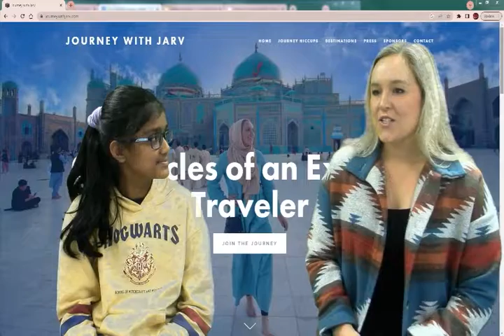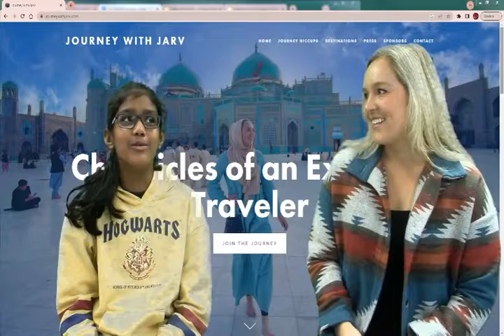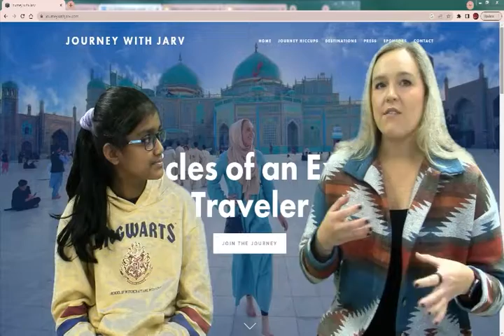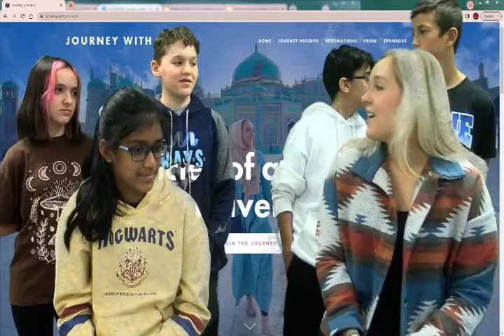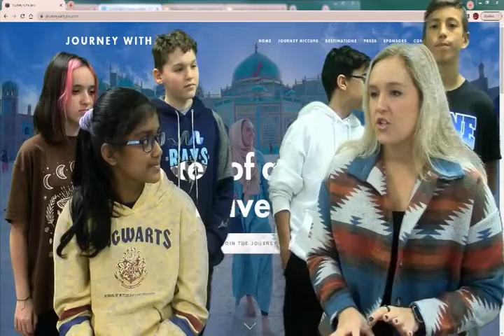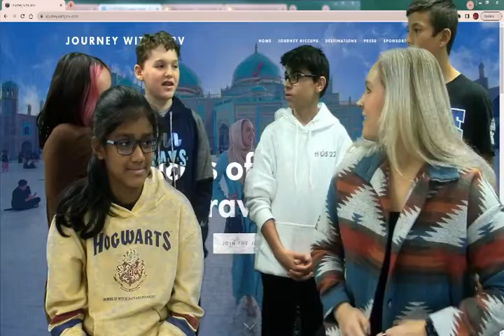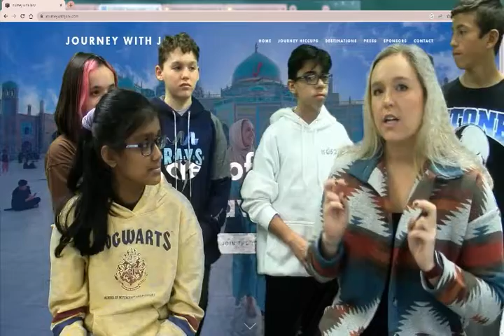Jarvis International Week Interview-2022-Full Episode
International Club & SJHS News Crew collaboratively interview world traveler, Katelyn Jarvis.